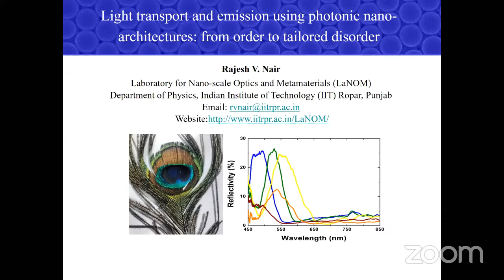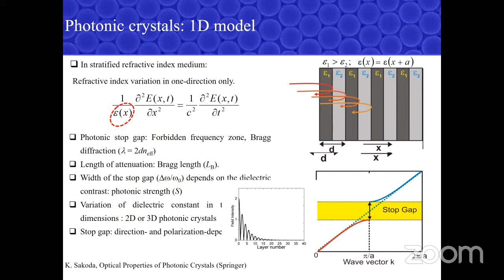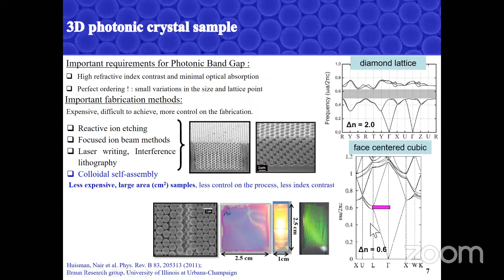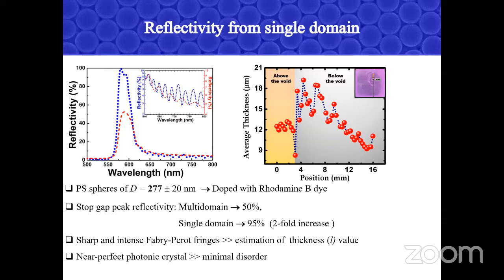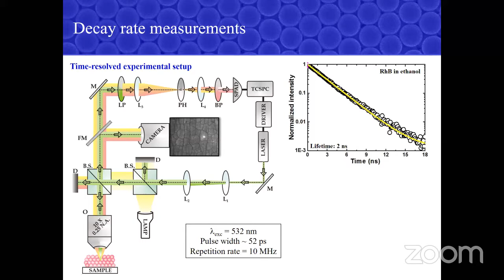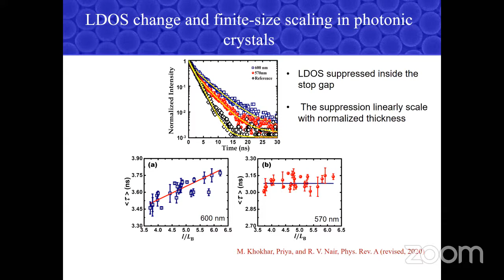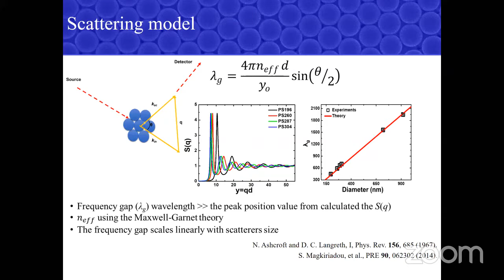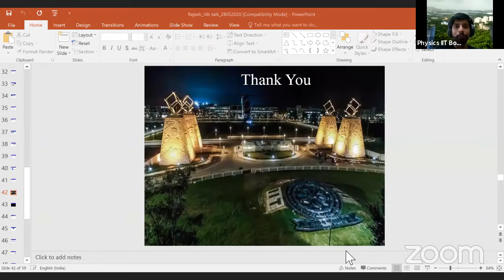Prof. Rajesh V. Nair (IIT Ropar)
The deterministic control of light transport and emission using photonic nano-architectures has made many breakthroughs in modern optics with unparalleled applications. These photonic nano-architectures consists of periodic (photonic crystals) or aperiodic modulation of dielectric constants on the scale of optical wavelengths. The light transport and emission through these systems provide photonic band gaps, control over spontaneous emission, random lasing, and Anderson localization for photons owing to their precise control over the density of photon states.
In this talk, we will discuss the role of finite-size scaling in light transport and emission using self-assembled photonic crystals as a model system. We have found that the suppression in emission intensity and rate shows a linear scaling with crystal’s finite-size, in accordance with theory. The role of tailored disorder in photonic structures in-terms of light propagation and emission would also be elaborated. Further, we will discuss the modification of emission properties of nitrogen vacancy (NV) in nanodiamonds using photonic crystals. The spectral- and spatial-dependence of emission lifetime of NV centers and their relation to the charge state dynamics of NV centers would also be discussed.